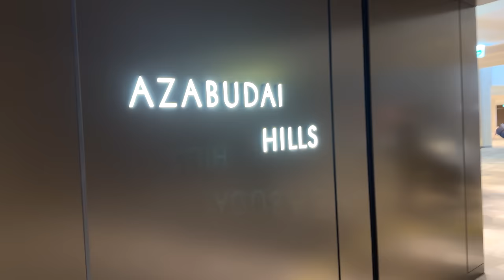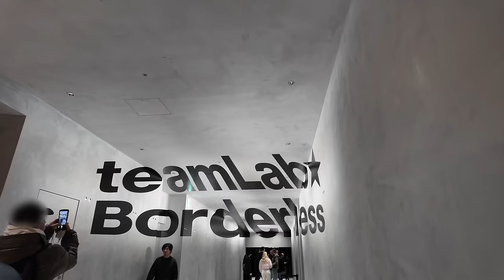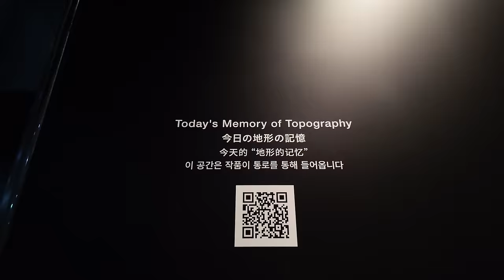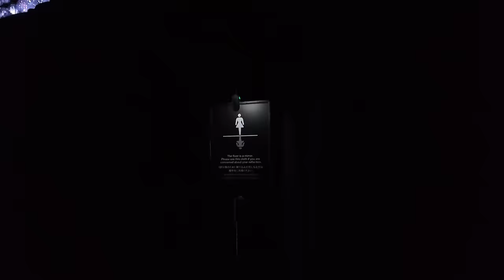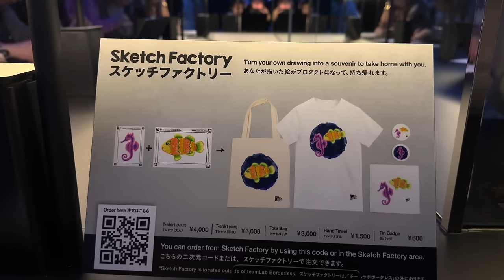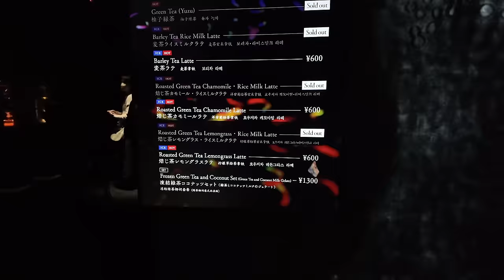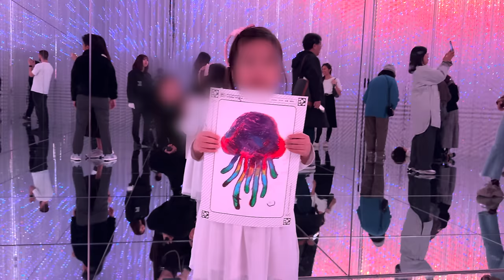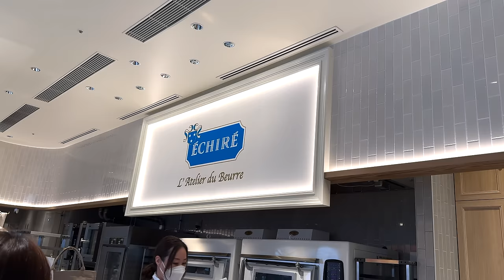Is the teamLab Borderless in Tokyo, Japan Worth It?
Tokyo, Japan - Is the teamLab Borderless in Tokyo, Japan worth it?
We went to the newly reopened teamLab Borderless in Azabudai Hills, Tokyo, which I predict is going to be one of the top 5 things to do in Tokyo, Japan in 2024. teamLab Borderless is one of the newest attractions in Tokyo. Is this teamLab better than the old one in Odaiba?  Watch this video to find out more.

➥ packing cubes
➥ camera I use
➥ travel organizer

Welcome to our travel channel.  My family and I currently live in Japan and we love to share our travel vlogs and daily life in Japan.